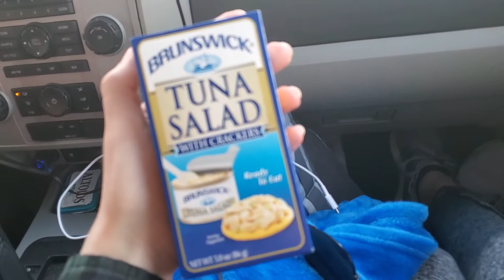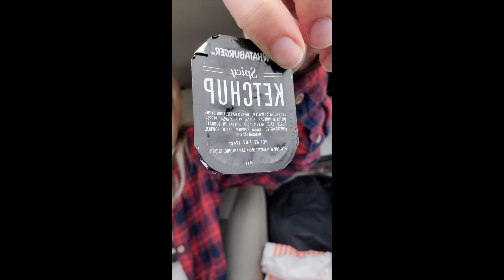Moving to Arizona - March 2020